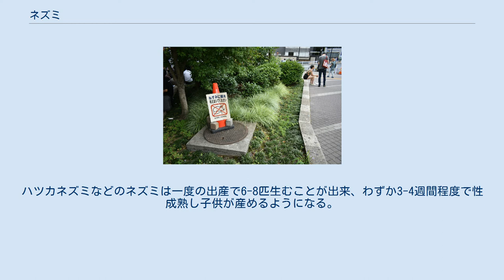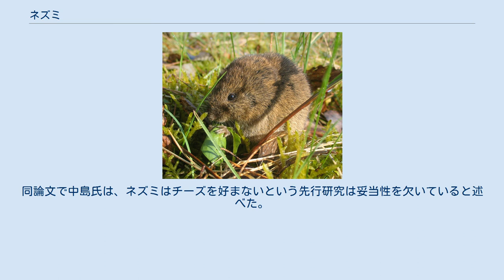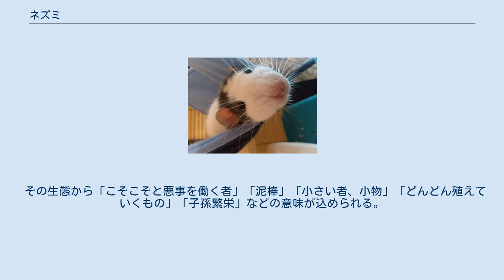ネズミ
ネズミ（鼠または鼡）は、哺乳類ネズミ目（齧歯目）の数科の総称である。
ハツカネズミ、ドブネズミ（ペットとしてはファンシーラット）など、1300種あるいは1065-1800種が含まれ、一大グループを形成している。
英語では大型のものを「Rat」、小型のものを「Mouse」と呼ぶ。
 ネズミのほとんどが夜行性である。
また、ネズミの前歯は一生伸び続けるというげっ歯類の特徴を持っているため、常に何か硬いものを（必ずしも食物としてではなく）かじって前歯をすり減らす習性がある。
硬いものをかじらないまま放置しておくと、伸びた前歯が口をふさぐ形になり食べ物が口に入らなくなってしまい餓死してしまう。
 世界中のほとんどあらゆる場所に生息している。
ネズミ上科のほとんどの種が、丸い耳、とがった鼻先、長い尻尾といった、よく似た外観上の特徴をもち、外観から種を見分けることは難しい。
このため、頭骨や歯によって識別がなされている。
 繁殖力が旺盛である。
ハツカネズミなどのネズミは一度の出産で6-8匹生むことが出来、わずか3-4週間程度で性成熟し子供が産めるようになる。
 スナネズミ Mongolian gerbil ファンシーラット 古い分類では、ネズミ亜目の総称とされていた。
ただし、ネズミ亜目の分類は当時から変化し、現在のネズミ亜目はかなり異なる。
あるいは狭義にはネズミ上科、さらに狭義にはネズミ科の総称ともされる。
 広義に取った場合、古い分類でネズミ目ネズミ亜目に分類されていた3上科9科が含まれる。
これは現在の分類では、ネズミ亜目の2上科8科とリス亜目の1科に分類される（いずれも、科数は分類により若干増減する）。
 現在のネズミ亜目には、以前はリス亜目に分類されていた、ホリネズミ科・ポケットマウス科・ビーバー科・ウロコオリス科・トビウサギ科も含まれるが、これらは通常、ネズミとされない。
 ヤマネ科は、古い分類ではネズミ亜目とされ、ネムリネズミの異名もあり、ネズミに含められてきた。
しかし、現在の分類ではリス亜目であり、標準和名に「ネズミ」が入ってないことも相まって、ネズミとしないことも多い。
 ネズミ目 ネズミ亜目の残りや、近縁なヤマアラシ亜目にも、和名に「ネズミ」が含まれる種が散見され、俗に「ネズミ」と呼ばれることがある。
ただし、解剖学的にはネズミ亜目と異なる点もあり、生物学的な観点からは「真のネズミではない」とされる。
ただし、ホリネズミ科をネズミに含めることがある。
 和名に「ネズミ」を含む主な種は以下の科に含まれる。
分類群は関連するもの以外は省略。
 さらにこれら以外でも、顕著な外見上の特徴（ヤマアラシのような）がない、チンチラなどの小型種はいずれも、漠然とネズミと呼ばれることがある。
また、カピバラやフーティアのような（ネズミ目としては）大型動物でさえ、「巨大なネズミ」と表現されることもある。
古来から、地上性の小獣をネズミと総称したとされる。
 ネズミ目以外 ネズミ目以外にも「〜ネズミ」という和名の生物がいるが、これらは最も広義のネズミにも含められることはなく、あくまで名前がそうであるだけのものとして扱われる。
 人類にとって、ネズミは収穫した後の穀物を食害したり、家財を損なう害獣と古来認識されている。
農作業において、自然の鳥獣が時折田畑の作物を食べに出てくるのは自然なことであり、人間が自然の恵みによって間接的に自然から食料を得ているという意識のもとでは、そうした鳥獣は必ずしも殺して駆除すべき対象ではなく、基本的に追い払うだけであった。
しかし、収穫後の穀物は自然と切り離された人間の所有物であり、それを食べるネズミは大事な物を盗み取っていると見なされ、古今東西忌み嫌われてきた。
 アリストテレスの『博物誌』では、農作物に害をなすことが述べられているとともに、塩を舐めているだけで交尾をしなくても受胎すると考えられていて、繁殖力が強い事は知られていた。
中世のヨーロッパでは、ネズミは不吉な象徴であり、ペストなどの伝染病を運んでくると考えられていた（実際にペストを媒介する）。
また、「ゾウはネズミが天敵」と信じられていた（ネズミはゾウの長い鼻に潜り込んで窒息死させると言われていた）。
これは単なる迷信などではなく、ネズミは自分より体の大きなものであっても襲うことがあるためである。
人間の乳児や病人などはネズミにかじられてしまうことが多々あった。
飢饉などで動けなくなり周囲も看病をできなかった弱った人間がネズミにかじられて指を失った事例などは世界中にある。
 鼠害を受...